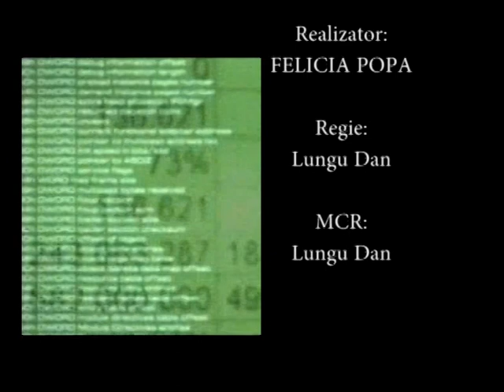Elena Moisa - 12 01 2018 - Cultura, arta de a fi om complet